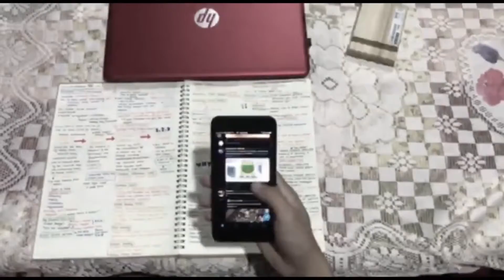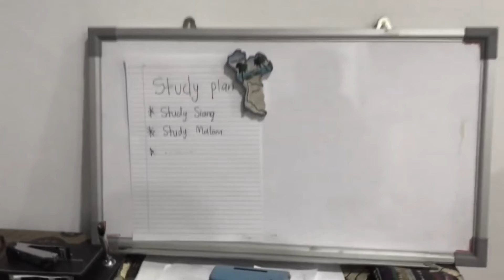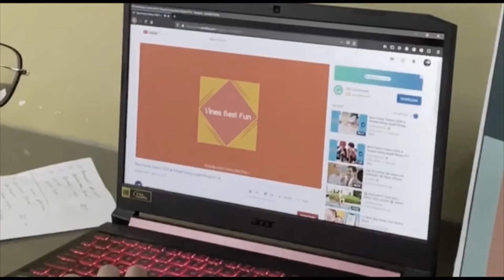UTM CCSL Creativity in Quarantine (5 Tips Mudah Belajar ketika PKP) - Team 6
Attached is the link to our project:
Team 5 :
1. (5 Tips Mudah Belajar ketika PKP

UTM CCSL Creativity in Quarantine Project
*6  - 5 Tips Mudah Belajar ketika PKP

Credit to music/song background:

Who is Reez?  I am an aspiring cinematographer.  I love creating videos and sharing with others people! Based in Selangor, Malaysia